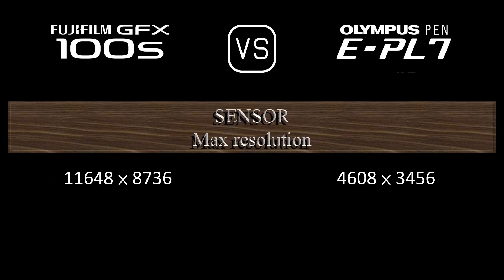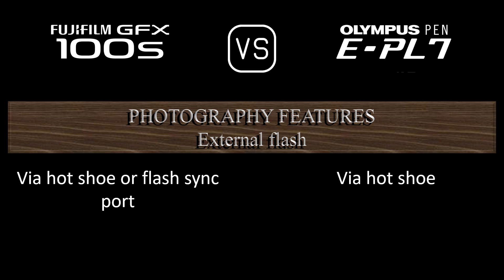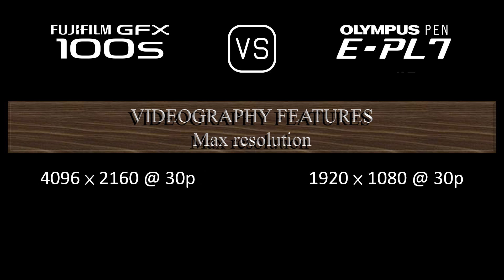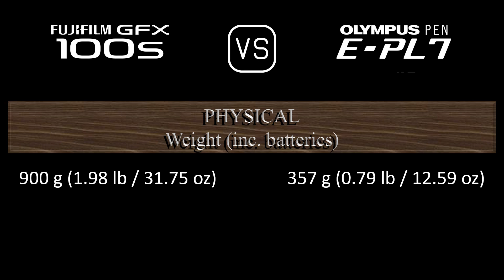Fujifilm GFX 100s vs. Olympus PEN E-PL7: A Comparison of Specifications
This video overviews the Fujifilm GFX 100s and the Olympus PEN E-PL7 in a parallel comparison of specifications.

00:24 LAUNCH
00:32 BODY
00:41 SENSOR
01:05 IMAGE
01:21 OPTICS & FOCUS
01:50 SCREEN
02:10 VIEWFINDER
02:26 PHOTOGRAPHY FEATURES
03:27 VIDEOGRAPHY FEATURES
03:43 STORAGE
03:47 CONNECTIVITY
04:16 PHYSICAL
04:36 MISC